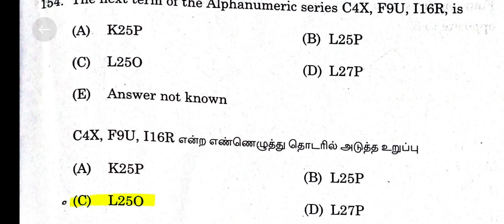mental ability question and answer tnpsc tet success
Alphabetical series find the next term @tnpsc tet success